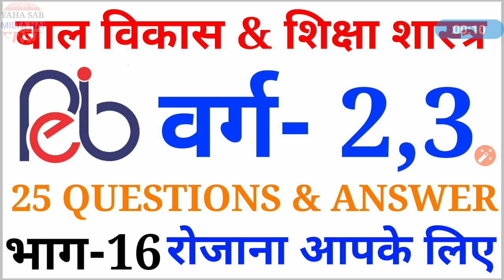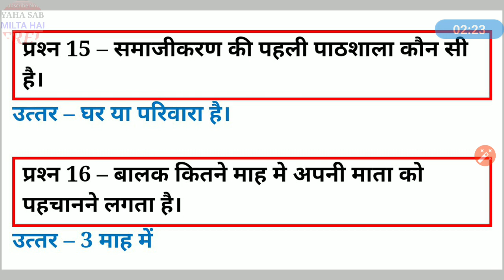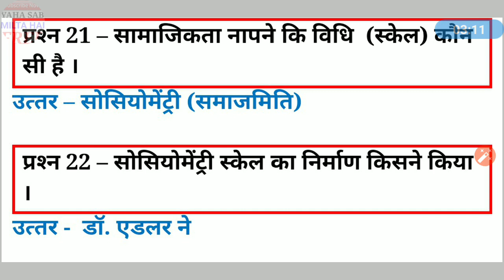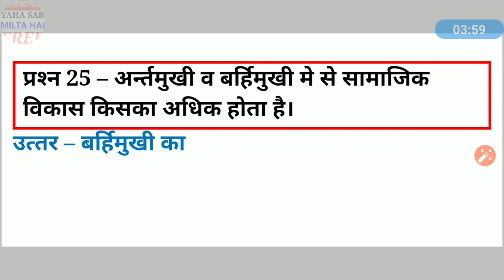Child_development_and_pedagogy_Samvida Shikshak Varg_2_3_(संविदा शिक्षक वर्ग- 2 , 3 के लिये।)PART-16